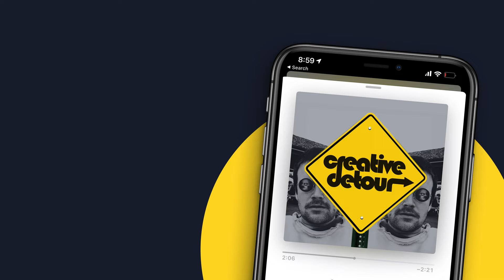Creative Detour - Nat, Alex and Ian (MTMM, Powderfinger, The Church, Up In The Airlock)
This episode is a panel discussion with the three creators of Up In The Airlock - Nat Flamsteed and Nat Sim of Method To My Madness Film and Ian Haug from Powderfinger and The Church, also the owner of Airlock Studios.

In this episode, Nat, Alex and Ian speak about Up In The Airlock, a live performance video series filmed at Airlock Studios and the funding available to creatives to launch projects like this.

Download wherever you listen to podcasts or watch here on YouTube!